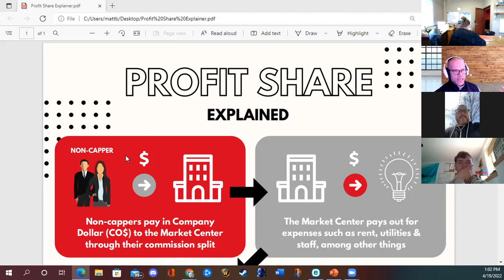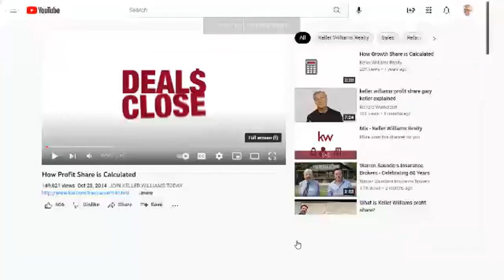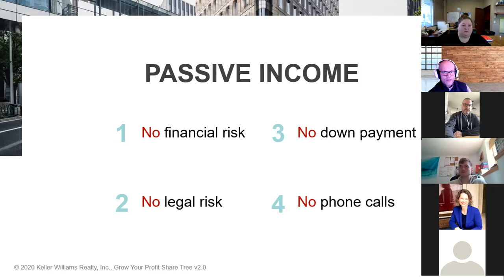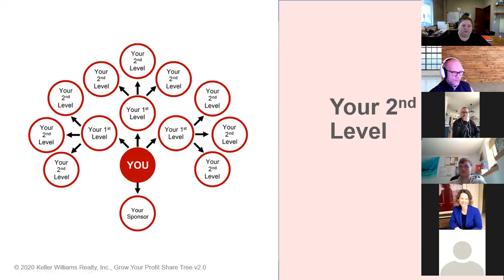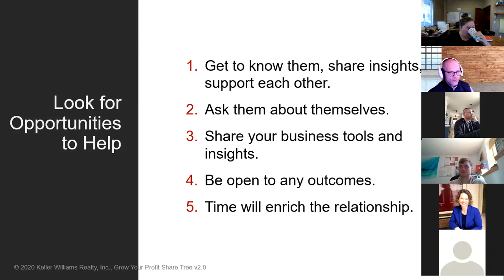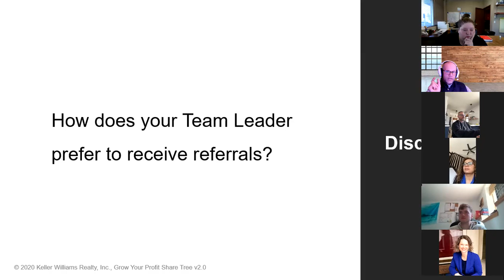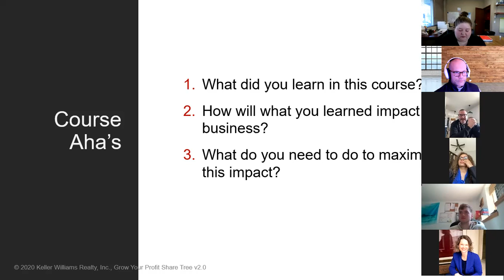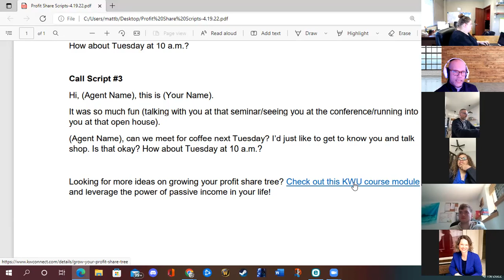Profit Share what and how 4 19 22